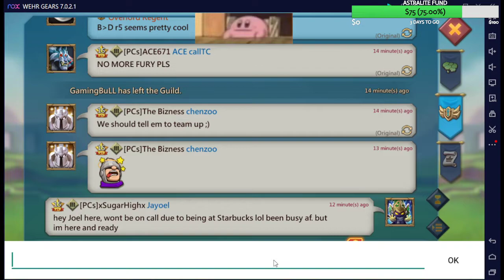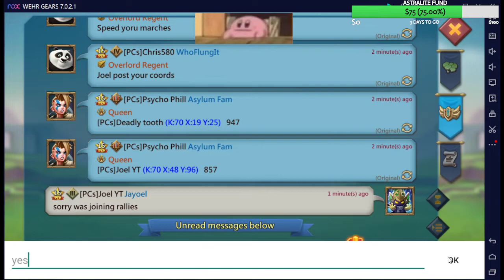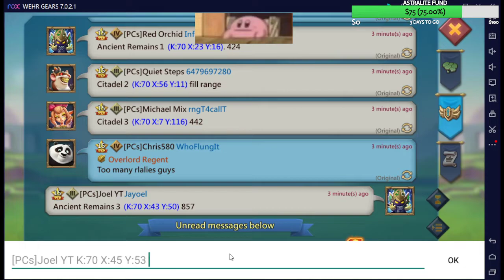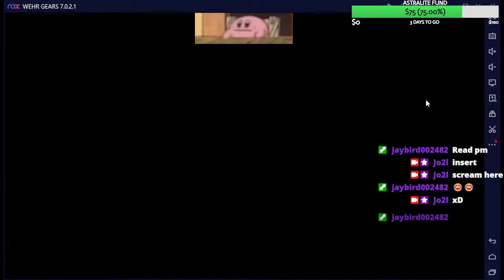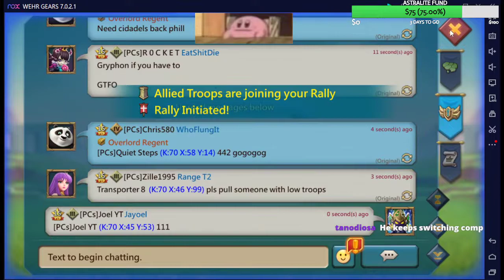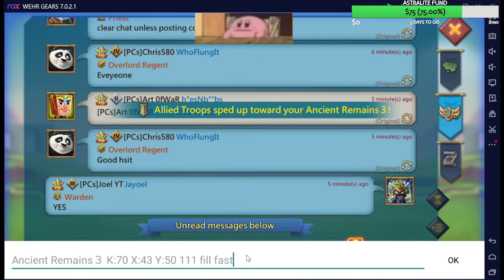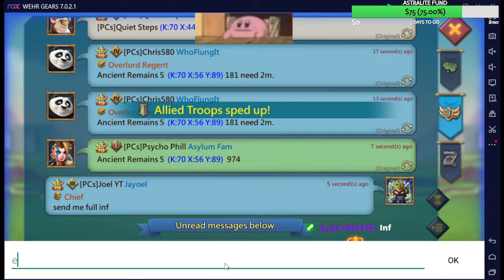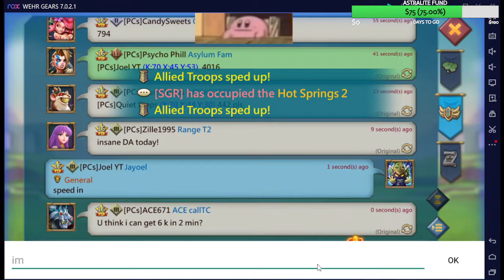LORDS MOBILE | DRAGON ARENA | PCs vs CRE | 11k Max champ vs ME!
Sorry about no face/ microphone i was at a Starbucks! But wanted to make sure you got this content!
a FAT THICK boy vs little ol me! enjoy!

Check out the Artists on Spotify to support their content

ABOUT ME 👇
24-year-old Entrepreneur and Content Creator, Dedicated to changing the world one person at a time.